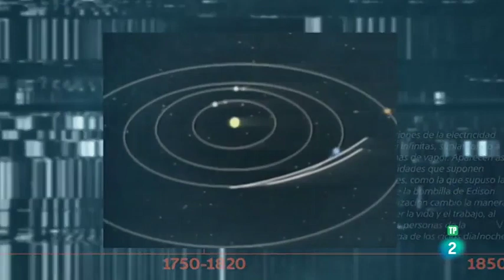Eduardo Anitua en el programa La cuarta revolución de La 2 (18/01/2020)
Silvia Leal, de La Cuarta Revolución, charla con el doctor Eduardo Anitua sobre medicina regenerativa. Saber más

El programa "La Cuarta Revolución" de La 2 de TVE, se ha acercado hasta las instalaciones de  BTI Biotechnology Institute en Vitoria-Gasteiz para charlar con el doctor Eduardo Anitua sobre los tratamientos pioneros que BTI lleva a cabo con los factores de crecimiento, obtenidos de la sangre de cada paciente y que son aplicables a áreas de la medicina tales como la Dermatología, curación de heridas, la medicina del deporte, o incluso para tratamientos de rejuvenecimiento facial de la manera más natural posible.